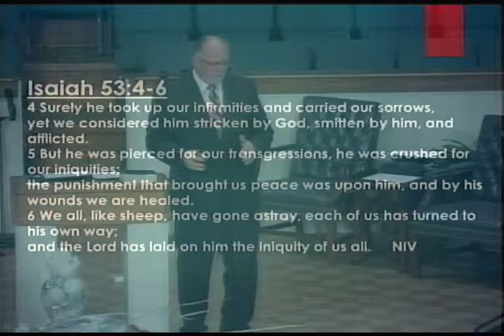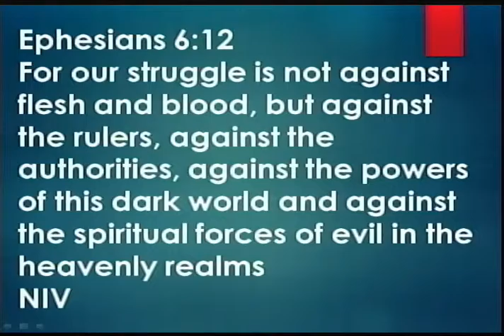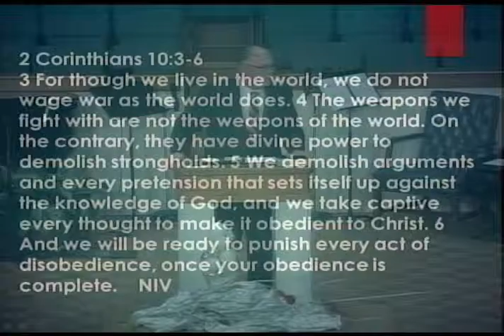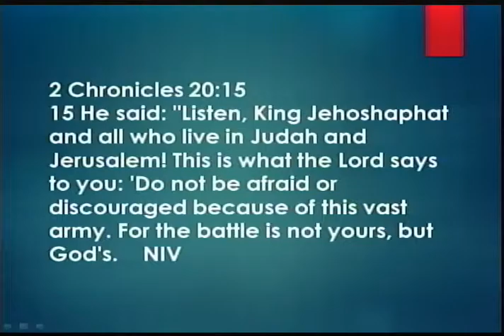Good Men Among Evil